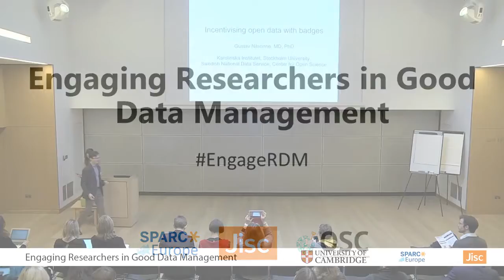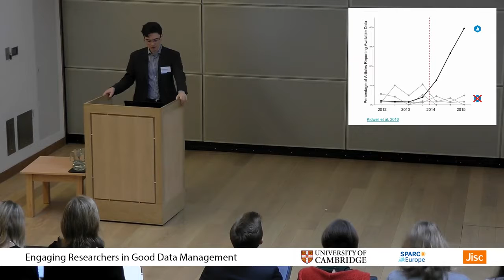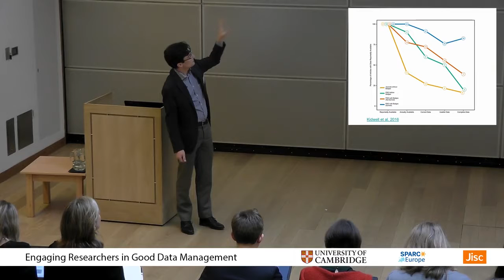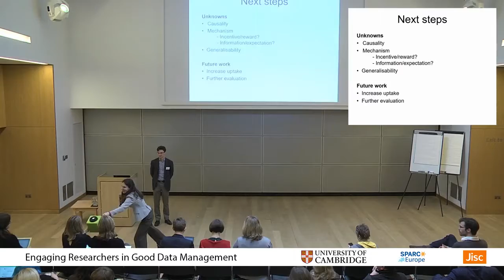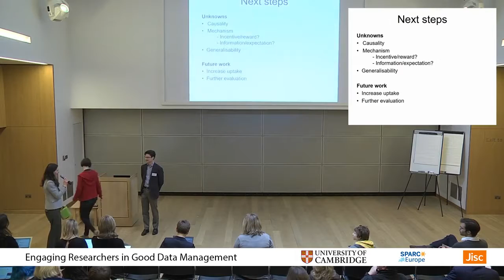EngageRDM: Incentivising open science practices with badges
In this lightning talk, Gustav Nilsonne, Karolinska Institutet, discusses incentivising open science practices with badges.